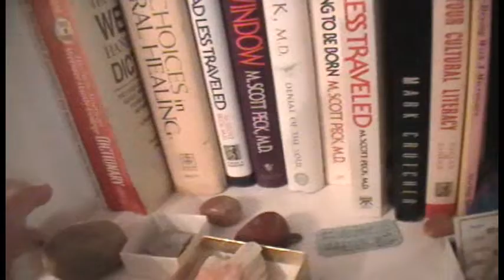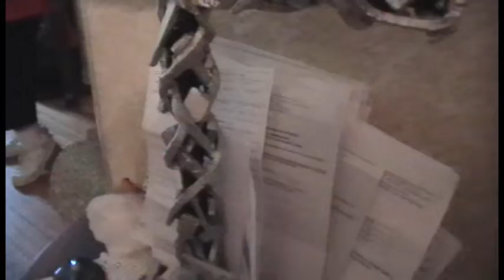rock room 2010